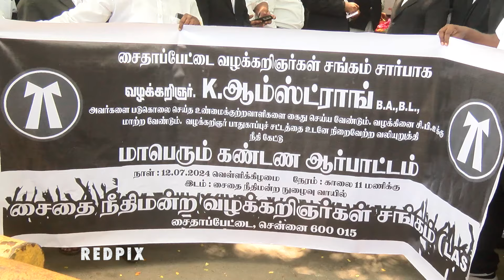BSP Armstrong murder case - Chennai Advocates demand protection and CBI enquiry for Armstrong case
armstrong death,
amstrang,
news live tamil,
polimer,
polimer news,
today news,
armstrong chennai,
armstrong murder,
perambur,
bahujan samaj,
amstrong bsp,
arcot suresh,
armstrong family,
armstrong bahujan samaj,
armstrong news,